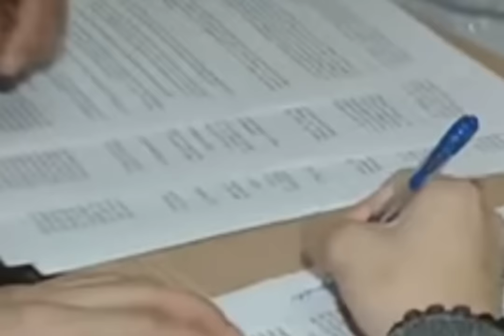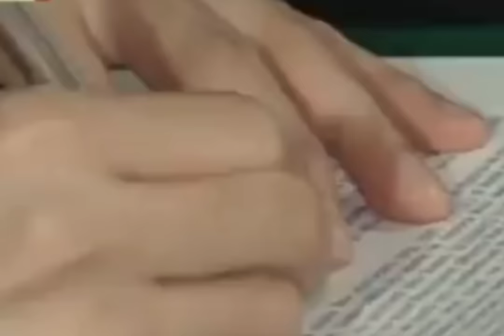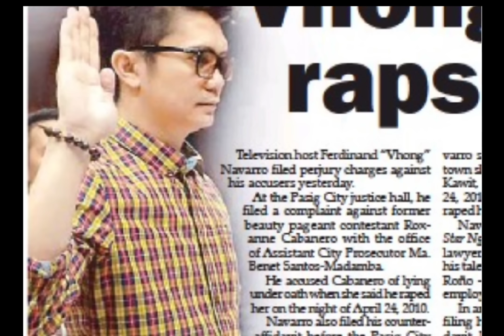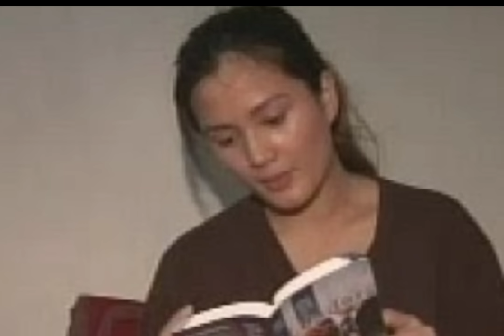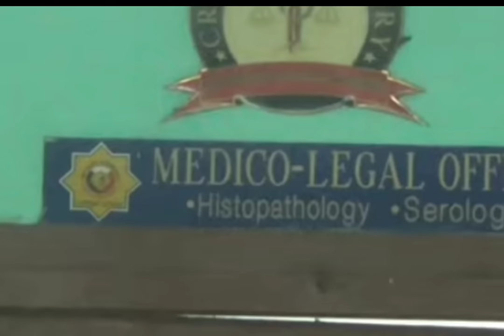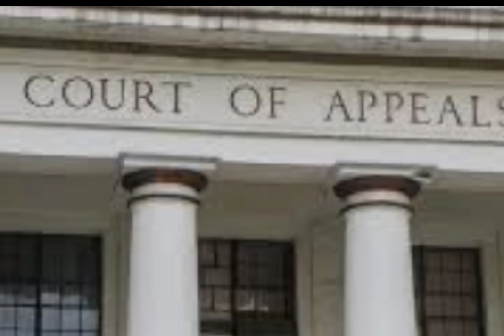vhong Navarro versus Deniece Cornejo (Tagalog true crime story)